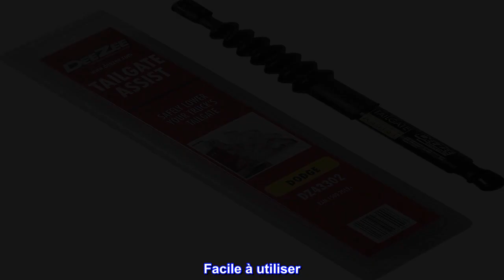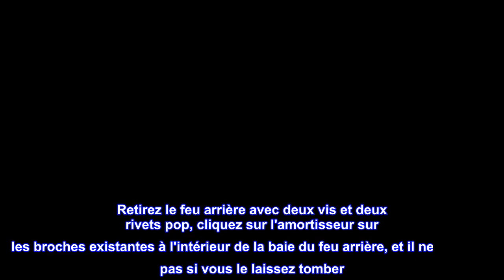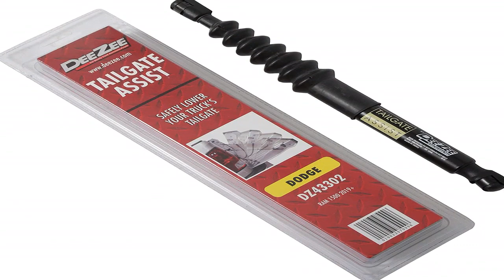Bon produit - Dee Zee DZ43302 Assistance de hayon pour RAM 1500 à 19 courants (nouveau style de car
Bon produit -  Dee Zee DZ43302 Assistance de hayon pour RAM 1500 à 19 courants (nouveau style de carrosserie)

Avis de non-responsabilité : veuillez vous référer à "Image (ou) PDF (ou) du fabricant" pour les données de montage mises à jour. Type d'ajustement : spécifique au véhicule
Cette assistance de hayon s'adapte à un RAM 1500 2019 actuel.
L'installation est un "SNAP" - Cette assistance de hayon pour la nouvelle RAM est la définition de facile sans perçage. Aucun matériel nécessaire pour cette installation. Juste le choc dans ce kit. La RAM a des points de montage qui sont déjà sur le véhicule. Vous retirez soigneusement le feu arrière et placez l'amortisseur sur les points de montage à chaque extrémité. Réinstallez le feu arrière et vous avez terminé.
Facile à utiliser. L'assistance de hayon Dee Zee facilite l'utilisation de votre hayon. En l'installant simplement sur votre camion, vous aurez la possibilité de libérer le hayon d'une seule main et de ne pas avoir à vous soucier de ce bruit fort lorsqu'il descend. La descente contrôlée en douceur permet à vos enfants d'abaisser le hayon en toute sécurité.
En ajoutant l'assistance de hayon robuste à votre camion, vous soulagerez la tension sur les câbles et le point d'articulation en évitant la chute libre. Vous n'attirerez plus non plus l'attention sur vous lorsque tout le monde entendra le bruit lorsque votre hayon claquera.
Soyez assuré que nous avons testé l'assistance du hayon pour l'utilisation et l'abus qu'il recevra car il vous assiste pendant des années.
Ram 2019 avec ramboxes - ajustement parfait !
L'installation était simple, prenant 10 minutes ou moins, et nécessitant un foret étoile T-25 et un petit outil de levier. Retirez le feu arrière avec deux vis et deux rivets pop, cliquez sur l'amortisseur sur les broches existantes à l'intérieur de la baie du feu arrière, et il ne claquera pas si vous le laissez tomber. Fait, et fonctionne fantastique. Je ferai un rapport si la durabilité s'avère être un problème dans un proche avenir.